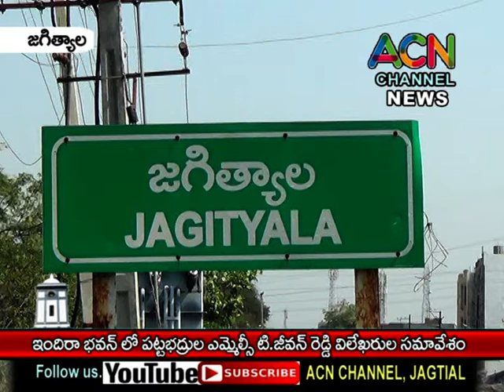జగిత్యాల ఇందిరా భవన్ లో పట్టభద్రుల ఎమ్మెల్సీ టి. జీవన్ రెడ్డి విలేఖరుల సమావేశం